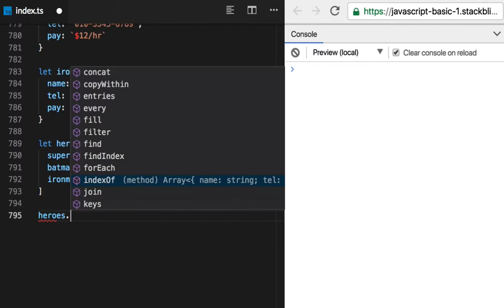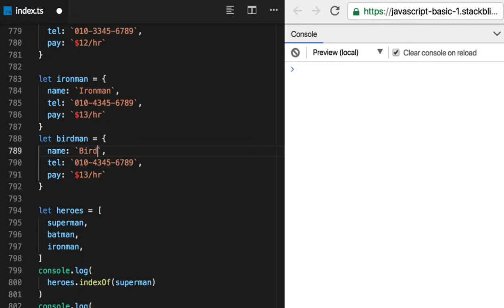77 - Array Method - indexOf( )